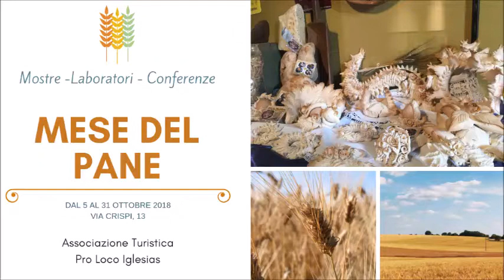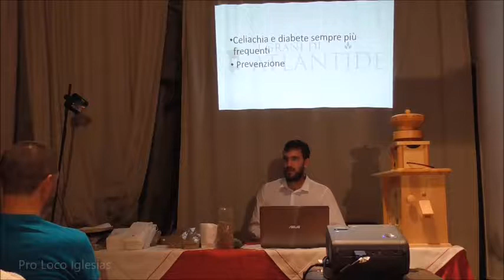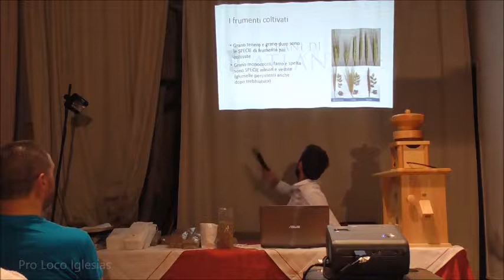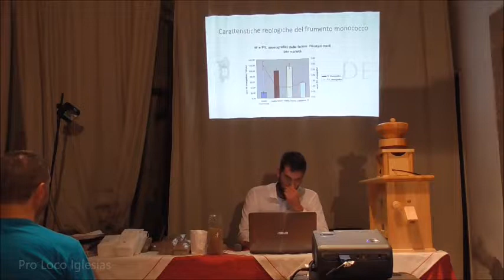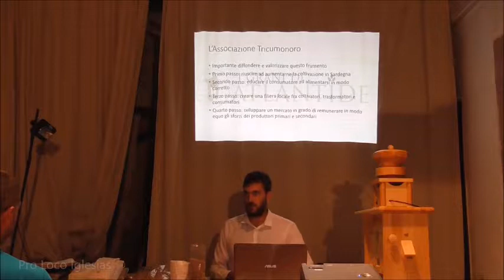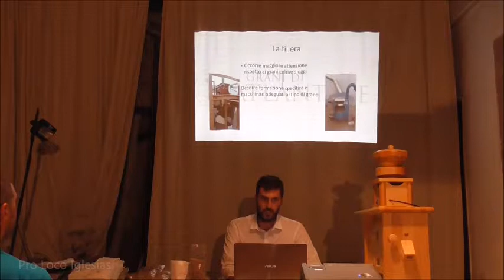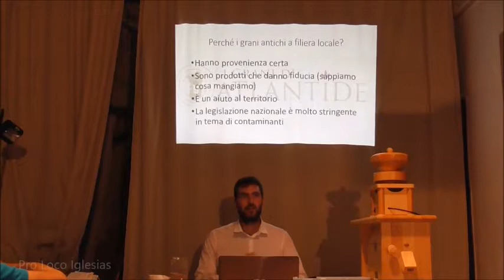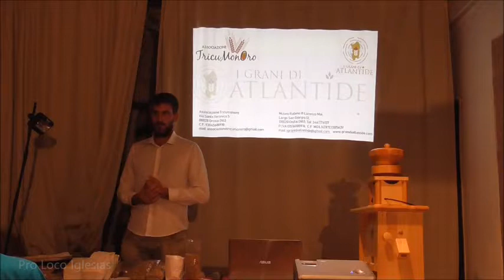Mese del pane 2018 - Il grano monococco - ritorno al futuro a cura di Lorenzo Moi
Il Mese del Pane 2018 è una manifestazione organizzata dall’ Ass. Tur. Pro Loco di Iglesias in collaborazione con i volontari del Servizio Civile Nazionale UNPLI Sardegna 2018.
Durante tutto Ottobre, nella sede dell’Associazione, oltre alla mostra del pane, sono stati ospitati diversi professionisti che hanno tenuto laboratori e conferenze legati al tema in questione.

Relazione "Il grano monococco - ritorno al futuro" a cura di Lorenzo Moi